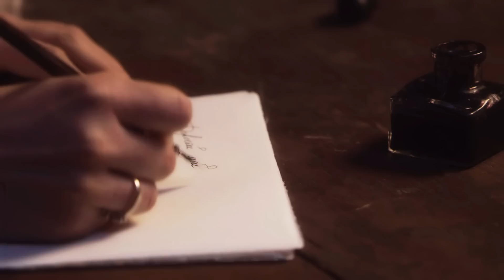KAMALIYA - Never Wanna Hurt You (Bad Love, Baby) - Official Video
Music video for Kamaliya's upcoming single "Never Wanna Hurt You (Bad Love, Baby)". It is filmed in the castle of Bückeburg, Germany. The storyline builds up on the movie "Doctor Zhivago".

Credits of the song "I'm Alive": Music and Lyrics by Joern-Uwe Fahrenkrog-Petersen (Senator Music/Lakeworth Music Publishing); Ronny Svendsen, Anne Judith Wik, Nermin Harambasic, Robin Jenssen (Universal Music Publishing AB). Production: Joern-Uwe Fahrenkrog-Petersen and Ronny Svendsen for DSign Music AS.

Choreography Anja Jadryschnikowa, Producer Dr. Mohammad Zahoor, Executive Producer Lutz Jarosch, Production AVA studios GmbH, Director Oliver Sommer

Музыкальный клип Камалии на новый сингл "Never Wanna Hurt You (Bad Love, Baby)", снятый во дворце Бюккебург режиссером Оливером Зоммером. Сюжет основан на фильме "Доктор Живаго".

Director: Oliver Sommer from AVA Studios
ISRC: DEFP11400002
Location: Bückeburg